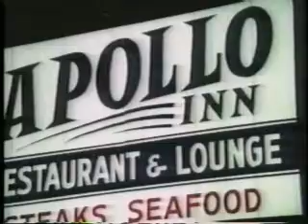The Eagle Landed on The Moon, Not on A Stage!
The Apollo 11 mission was the first manned mission to land on the Moon. It was the fifth human spaceflight of Project Apollo and the third human voyage to the Moon. It was also the second all-veteran crew in manned spaceflight history. Launched on July 16, 1969, it carried Commander Neil Alden Armstrong, Command Module Pilot Michael Collins and Lunar Module Pilot Edwin Eugene 'Buzz' Aldrin, Jr. On July 20, Armstrong and Aldrin became the first humans to land on the Moon, while Collins orbited above.

The mission fulfilled President John F. Kennedy's goal of reaching the moon by the end of the 1960s, which he expressed during a speech given on September 12, 1962 at Rice University Stadium in Houston, Texas:

"I believe that this nation should commit itself to achieving the goal, before this decade is out, of landing a man on the Moon and returning him safely to the Earth."